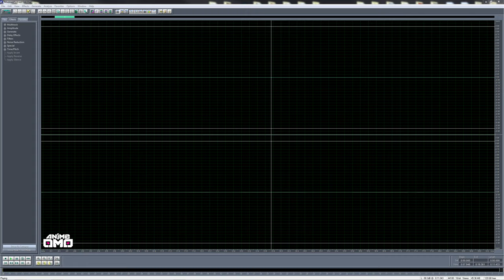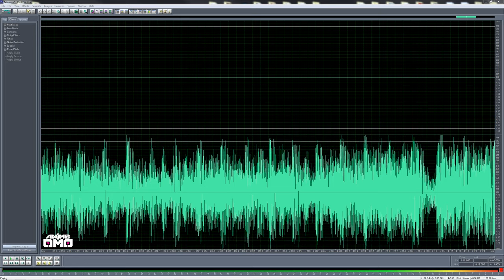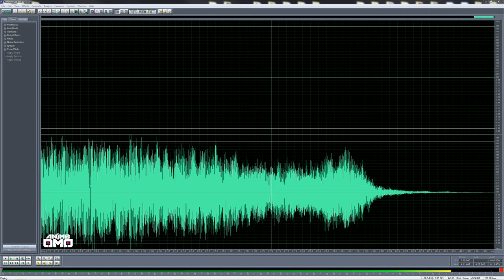[ANIMEOMO] Baki 2018 - Kaoru Hanayama Theme (花山薫という男) (Edited) | MOTIVATIONAL SOUNDTRACK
★Attention:
This is EDITED version of the original. This version is altered with either CUT/RE-ARRANGE/LOOP/EXTENDED depending on the composition of the original, no extra sound or effect was added on.

★Soundtrack Info:
Song: Kaoru Hanayama Theme (花山薫という男)
Composer: Kenji Fujisawa
From: Baki 2018

Avaialble in 320 kbps
For everyone: available after 100 likes. Please kindly remind me if the link isn't updated.

★For re-posting or using the content elsewhere:
Feel free to do so, you DON'T NEED PERMISSION to re-post or using the soundtracks as long as it's not something illegal (like selling the soundtracks...). All my contents are free for everyone to use. But DON'T forget to credit me and leave a link to my channel. I'm really appreciate that.

Beware - use it at your own risk.

★COPYRIGHT
THIS IS AN EDITED VERSION base on the original.
I DO NOT OWN NOR COMPOSE THE ORIGINAL SOUNDTRACKS.